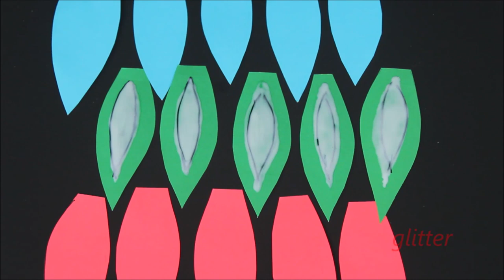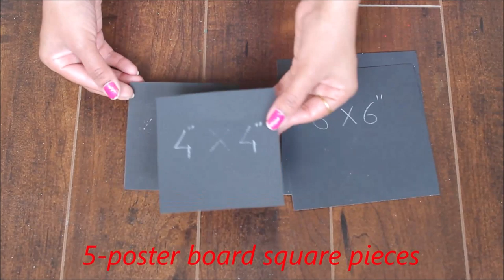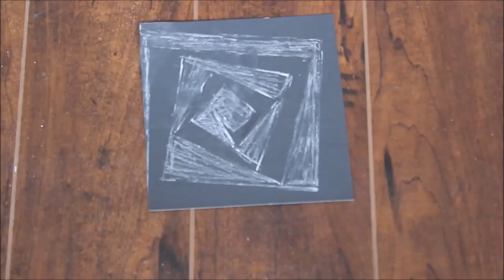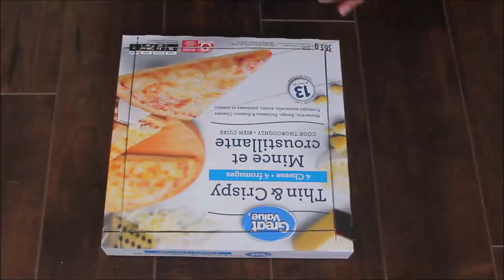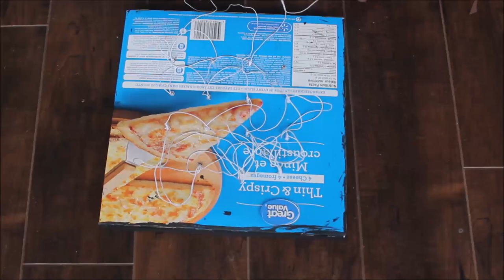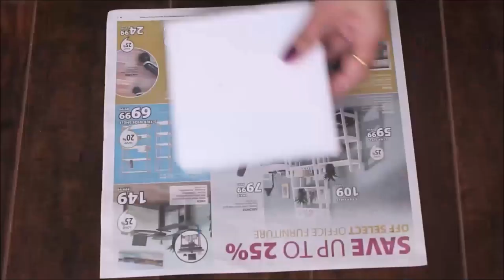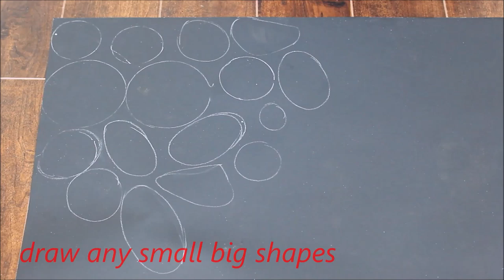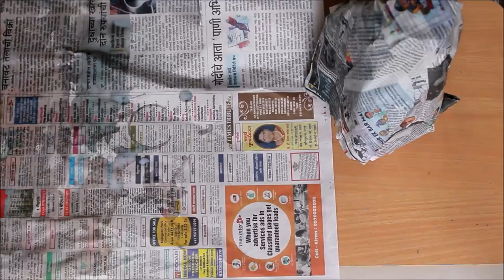25 paper crafts ideas | craft angel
0:01 paper flower wall decor
3:02 paper vase
5:22 paper butterfly wall decor
7:42 string light wall decor
9:59 modern wall decor
13:51 string light paper wall decor
16:20 paper candle holder
17:49 modern paper wall decor
20:10 modern rose wall decor
22:00 aluminum foil wall decor
24:06 paper & mirror wall decor
25:59 light up rose wall decor
28:40 paper butterfly wall decor
31:14 diy wall candle holder
34:04 peacock wall decor
36:40 tree wall decor
38:20 leaf candle holder
39:26 light up butterfly
41:48 candle holder
44:03 aluminum foil wall decor
46:25 light up wall decor
48:47 paper vase
51:26 paper foil wall decor